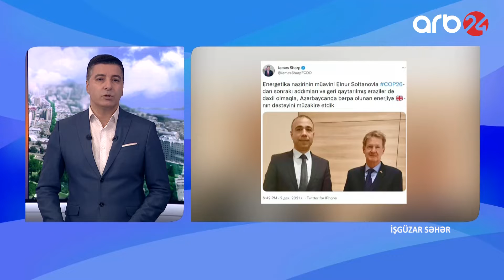İşgüzar səhər - 1-ci veriliş ( 03.12.2021)